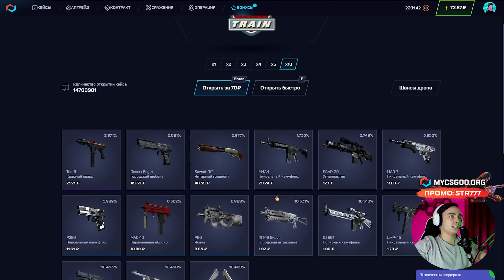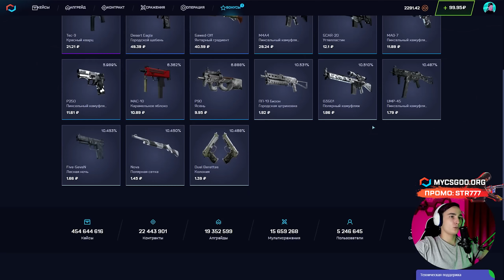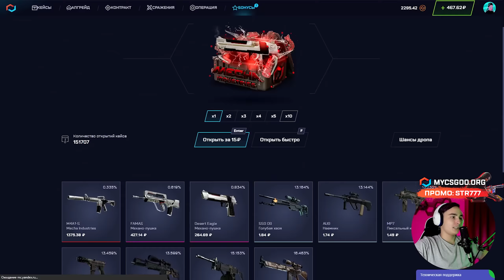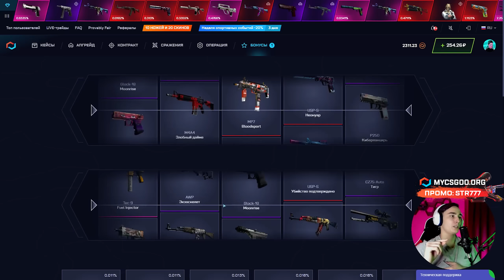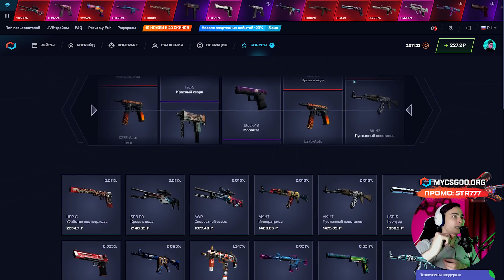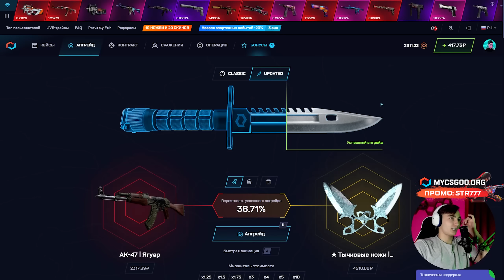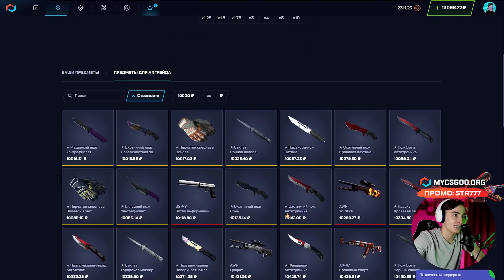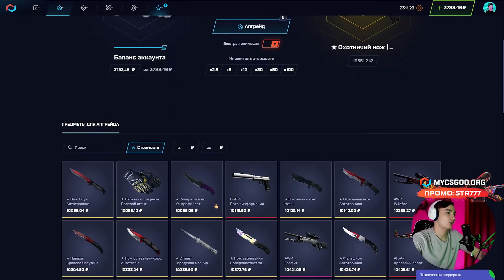💣 РАЗРЫВ MYCSGO - ПУТЬ с 50 Рублей до НОЖА | МАЙ КС ГО | MYCSGO Промокод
Салам! Вы нашли самый безумный ролик по сайту MYCSGO. Сегодня я буду подниматься здесь с 50 рублей до ножа. Да, это жестко! Но на МАЙ КС ГО это вполне реально сделать. Главное - играть аккуратно и крутить только лучшие кейсы на МАЙКСГО. Можете рассматривать этот видос как гайд для окупа с лоу баланса на МАЙКСГО в 2022. Смотрите до конца, потом попробуйте повторить! Оставил ссылку и MYCSGO промокод ниже и в закрепе:

Вот такая нереальная проверка MYCSGO получилась! Я сам не думал, что это возможно, но все же этот крейзи план удался! Так что не бойтесь пробовать! Здесь можно окупаться даже с очень низким баликом. Тем более, MYCSGO промик даст вам бонусом 40%. Залетайте и поднимайтесь! Удачи!

Тайм Коды:
00:00 - поднимаемся с 50р
01:57 - фармим кейс CARROT
03:00 - выпала M4 за 1000
03:21 - ЧЕГОО? плюс Калаш за 2500
03:50 - еще ДРОП на 3500
04:30 - го в апгрейд
06:30 - ЧТО?? нереальный ДРОП на 12К
06:50 - выбил НОЖ за 10К
07:25 - считаем окуп

mycsgo
май кс го
mycsgo промокод
лучшие кейсы майксго
майксго 2022
проверка mycsgo
mycsgo промик
майксго проверка
промокод майксго
кейсы my cs go